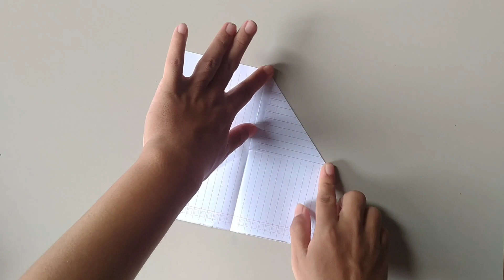Paper Plane Launcher - Paper Airplane Launcher and Plane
-Paper A4
-Cardboard size 21x30 cm